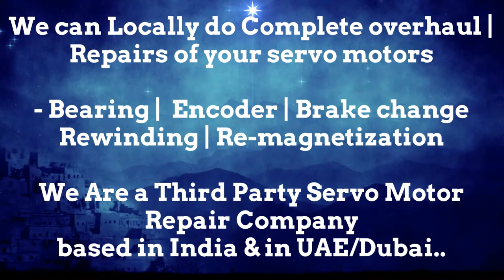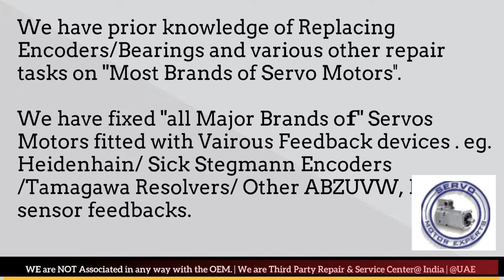Index Traub CNC Servo Motor encoder cable Pin out, Heidenhain encoder manual, Servo Drive Error Code